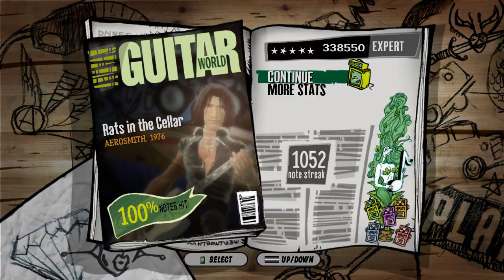Rats In The Cellar - Aerosmith Guitar FC! (GHA)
Gamertag: Djx1100
My Thoughts On The Song/Chart: For GHA, this song is very fast paced and difficult. Being one of the most difficult in GHA and by far the hardest main riff in the game. Aside from the main riff there is a somewhat tricky Guitar solo, a random slow zig zag that goes on for a while and the outro which is by far the worst part of the song due to how long it drags on and how unorganized the strumming is there.
Song Facts:
Rocks is the fourth studio album by American rock band Aerosmith, released in May 1976. AllMusic described Rocks as having "captured Aerosmith at their most raw and rocking." Rocks was ranked number 366 on the updated Rolling Stone's list of the 500 Greatest Albums of All Time in 2020. It has greatly influenced many hard rock and heavy metal artists, including Guns N' Roses, Metallica, and Nirvana. The album was a commercial success, charting three singles on the Billboard Hot 100, two of which reached the Top 40 ("Back in the Saddle" and "Last Child"). The album was one of the first to ship platinum when it was released, and has since gone quadruple platinum.
In his memoir, Tyler stated that he wrote "Rats in the Cellar" as a "tip of the hat, or an answer to 'Toys in the Attic' ... Meanwhile, in real life, 'Rats' was more like what was actually going on. Things were coming apart, sanity was scurrying south, caution was flung to the winds, and little by little the chaos was permanently moving in.